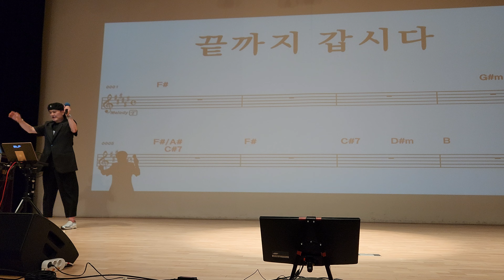끝까지 갑시다/원곡 윤태규/노원구민의 전당/송광호 노래교실